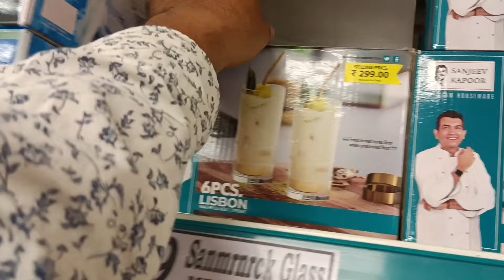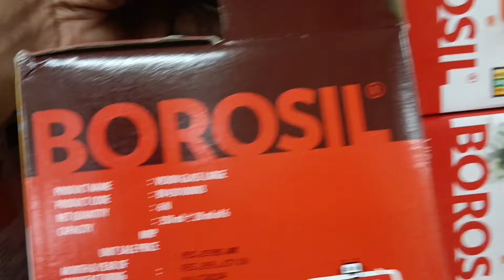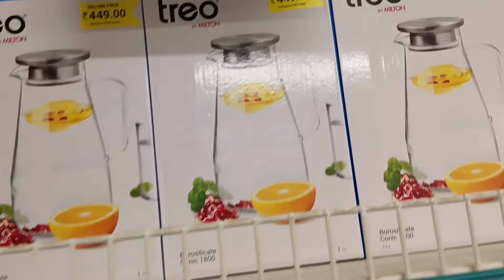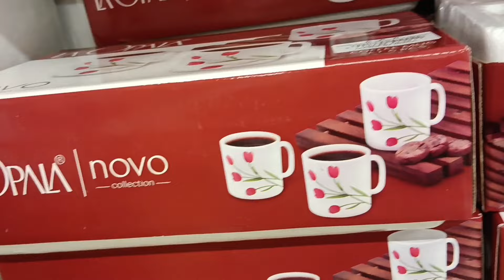Dmart Latest Offers October 2024/ Dmart Shopping Haul Hyderabad vanasthalipuram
dmart

dmart